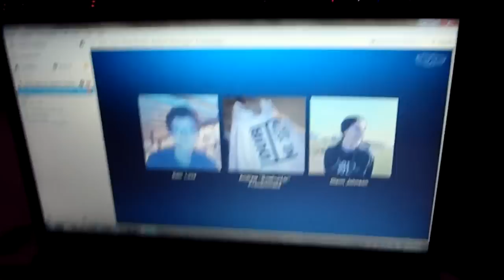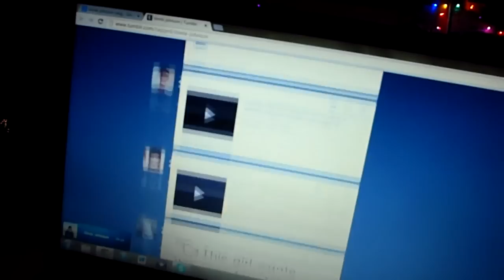INTERNET SECRET TELLING (12.15.12 - Day 229)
The truth revealed!!